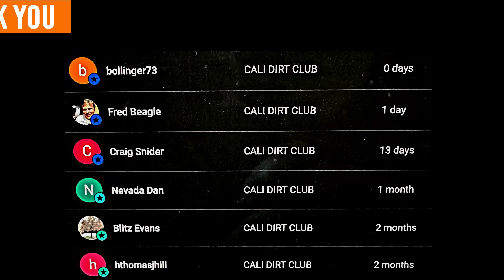A Main NARC 410 Sprint Car | Southern Oregon Speedway | Fastest Four Days Night 1 | June 15th, 2023